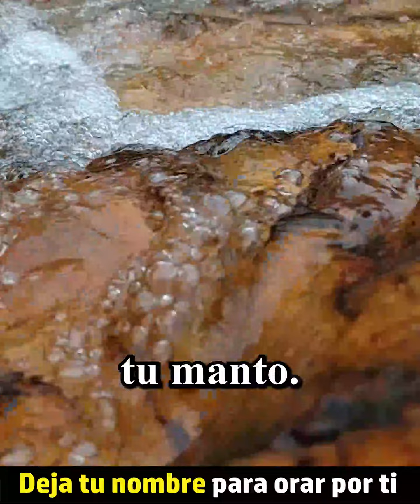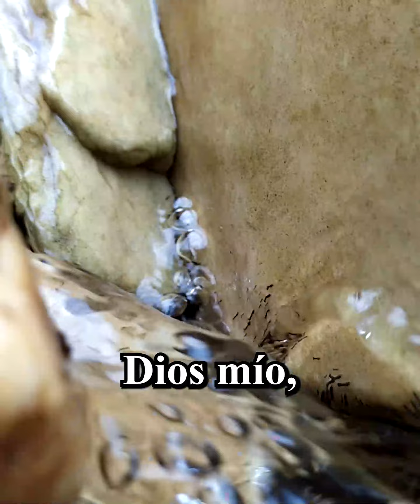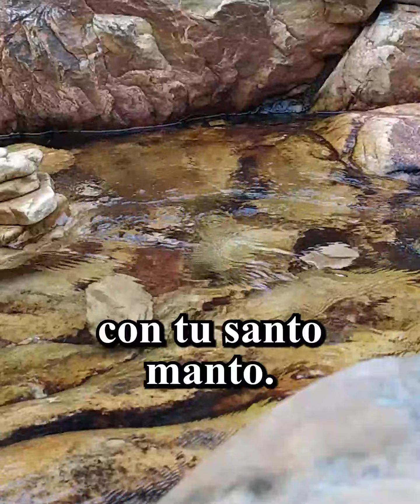Oración de la Mañana de Hoy SÁBADO 03 de Septiembre 2022 - Tiempo De Orar - Dios Es Bueno AMÉN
Oración de la Mañana del día de Hoy SÁBADO 03 de Septiembre 2022 - Tiempo De Orar - Dios Es Bueno AMÉN
Agradecido y asombrado por tus milagros y maravillas, mi lagrimas derramo ante tu mano en este día